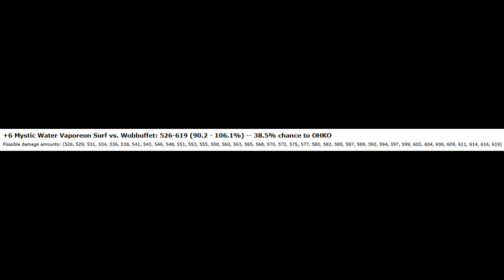Pokemon Stadium 2 With Overpowered Crystal Clear Pokemon Part 3 - Team Rocket, Pryce, and Clair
In this video, I start the process of beating Pokemon Stadium 2 using some overpowered Pokemon from Crystal Clear. This episode continues the Gym Leader Castle by defeating Team Rocket, Pryce and Clair.